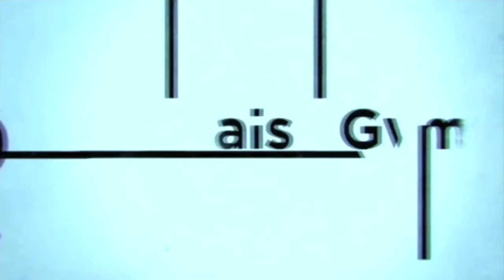Joe Mcelderry - Voice Of Wales Documentary plus full St David's Hall CDT Performance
The series follows one of the world's biggest record companies and a talent agent in their quest to discover Wales's next singing star. The search is for a singer with the voice, personality, image and the all-important ability to sell millions of records.    This episode sees the finalists prepare to join Joe McElderry on stage during his recent nationwide tour as they accompany him on Canto Della Terra at St. David's Hall.  Watch the full version of their performance at the end of the video :)  My thanks to Michelle (addicted2tea) for the use of the edited/subtitled section of this video which involved a great deal of time and effort on her part :)